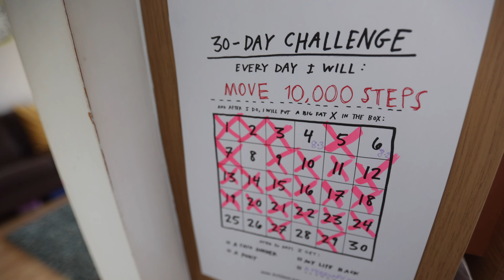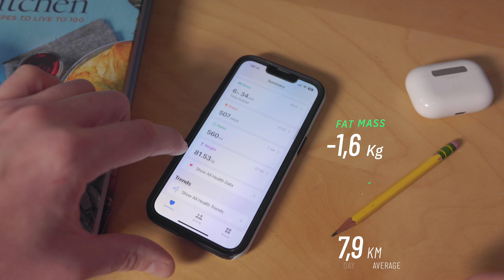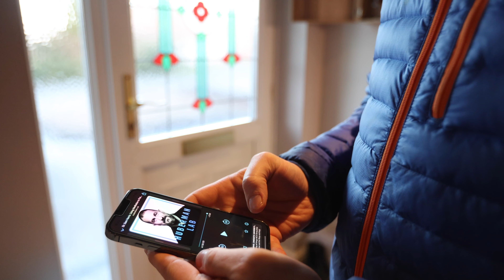Unlock the Benefits of Taking 10,000 Steps | Change your health in 30 days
It’s been a difficult month, with work stresses, recovering from illness over the Christmas break and just the general gloom of winter in the UK. But to try and get myself a little motivation for spring I decided to take 10,000 steps a day during January. Check out this video to see how my health changed in 30 days and the benefits taking 10,000 steps a day might give you.

***THIS CHANNEL***
This was my origiinal accountability space for a challenge I set myself to build muscle in time for my 50th birthday, and all the lessons and tips I leart along the way.
Well I'm now 50 and things (naively) took way longer than I thought they would, so my journey of FUN, FOOD & FITNESS continues!! I'm still learning along the way, so jump in and join me.

I’m not a fitness or medical professional and the things I do may not suit everyone (and sometimes didn't suit me either). You should ALWAYS consult a health or fitness professional before embarking on any new regime, especially if you have some pre-existing health conditions.

Here’s a list of the book and products that I’ve used in my journey so far, hopefully they’ll be useful to you too.
Ross Edgley - The World’s Fittest Book
Ross Edgley - The Art of Resilience
Ross Edgley - Blueprint
Matt Morsia - 24/7 Body